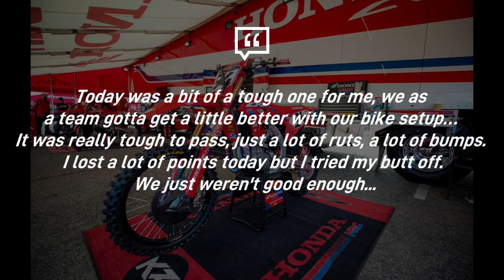Ken Roczen responds to POOR High Point Performance!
Honda HRC’s Ken Roczen has had a relatively consistent season thus far, up until this weekend he hasn't had a bad performance. During the first moto, Roczen got an awful start leading to a moto long effort to get a decent finish.

After finishing 7th in the first moto, Roczen started the second moto right with a decent start but still was off pace. Roczen ended up scoring 7th-3rd for 4th overall. This poor performance extended his rival Chase Sextons points lead and caused Roczen to drop to 3rd in points behind Eli Tomac.

After the race, Kenny responded to his performance, and explained what caused it. “Today was a bit of a tough one for me, we as a team gotta get a little better with our bike setup… It was really tough to pass, just a lot of ruts, a lot of bumps. I lost a lot of points today but I tried my butt off. We just weren't good enough...”

Roczen continued, saying that although this weekend was tough, he remains confident and will work as hard as he can to make him and the bike better.

Roczen obviously was off this weekend, not by a lot but it was enough to earn a poor finish. This could be the beginning of the end for him if he lets this eat at him as he has in years past. Roczen has the speed and talent, he just needs to put this behind him and remain optimistic.

Roczen seems to be a mental rider, he lets stuff like this eat at him and that's how he loses title opportunities. Let us know what you guys think, will Roczen come back? Or is this the beginning of his downfall?

MUSIC CREDIT - Afternoon Coffee by Colorfilm Music